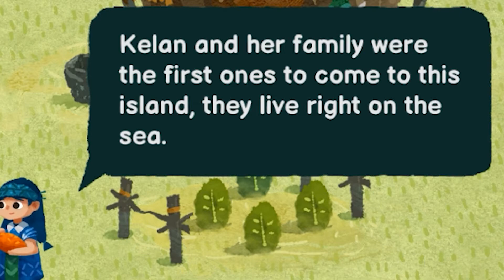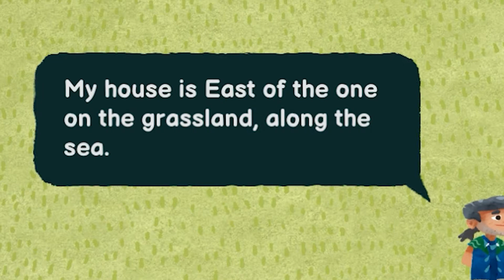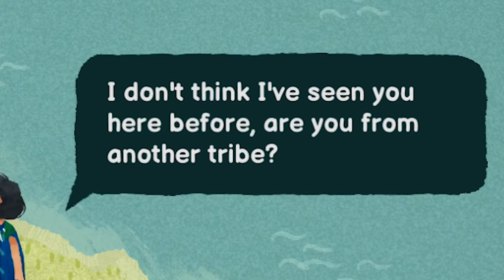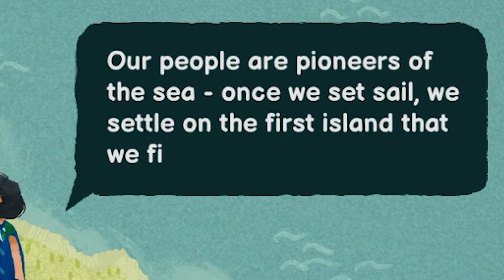My Grandma Is A God! - Carto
Hello ladies and gentlemen and welcome to Carto! This game is all about story and maps.. lots of maps, first we find out that our grandma is a GOD!! and can move literal mountains... then we fall out of a plane and we too can move mountains... or at least islands!

or